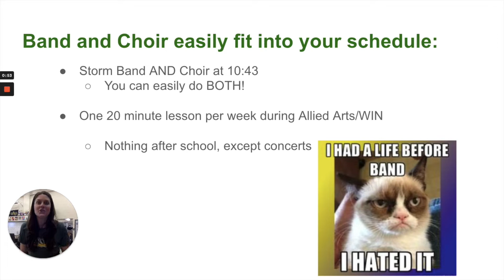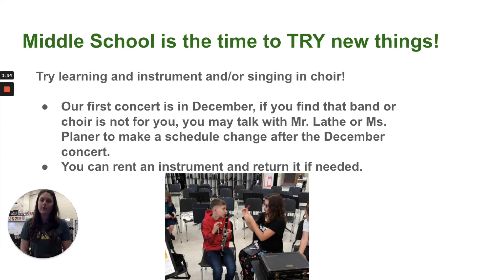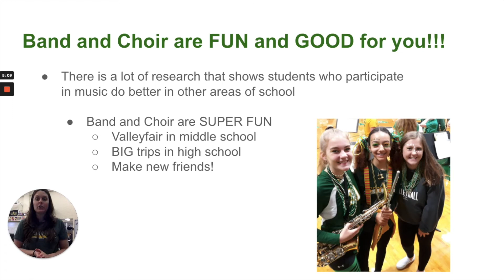5th Grade Band Info from Ms Planer 2022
Watch this video to find about about 6th grade band at Sauk Rapids Rice Middle School.